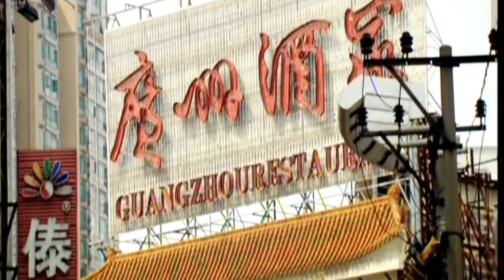Yum Cha Dim Sum Guangzhou Restaurant China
Yum Cha means "drinking tea" in Cantonese. It now refers to eating small servings of different foods like dim sum, meaning "to touch the heart", those  delicious Cantonese steaming snacks served in baskets.  There are some dim-sums which are must-eat such as Shrimp dumplings, Chicken Feet, small steamed dumplings, steamed pork dumplings cha siu bao (叉燒餐包), steamed spare ribs w/chilli (蒸排骨), steamed beef balls (牛肉球), steamed vermicelli roll. Try to observe what happens at other tables when the tea is poured. You may spot someone tapping the table with three fingers each time their cup is refilled. this dates back to the Qing Dynasty (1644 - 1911 A.D.). In short, an Emperor told his companions to "bow" with their middle three fingers each time he refilled their cup - two fingers represented the prostrate arms and another the bowed head. Nowadays, tapping the table is a way of paying silent thanks to the person who poured your tea.

No.2 Wenchang South Road, Guangzhou, China